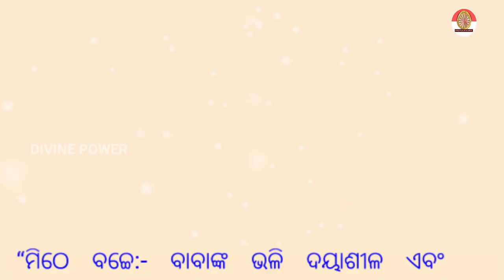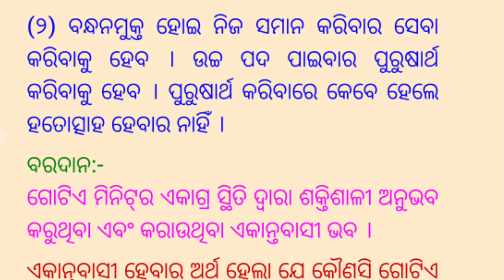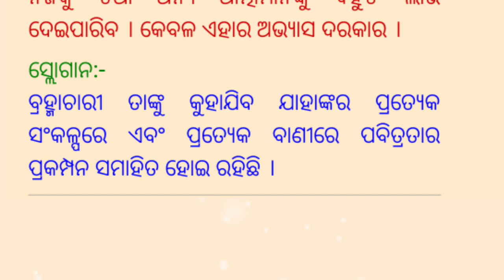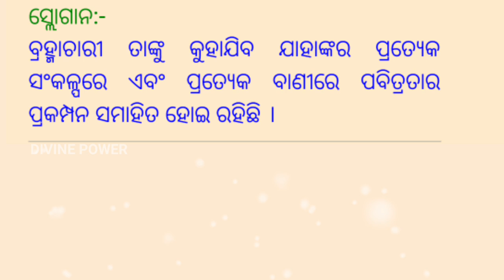Brahma Kumaris Odia Murali 27/07/2024 brahma kumaris